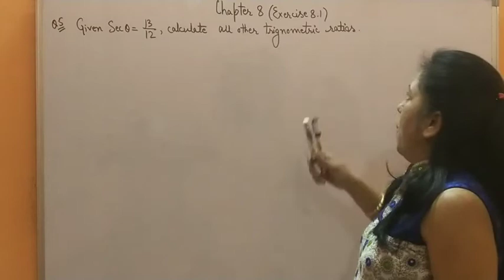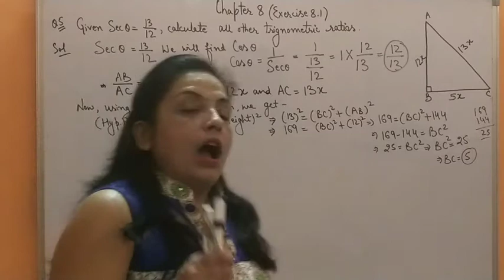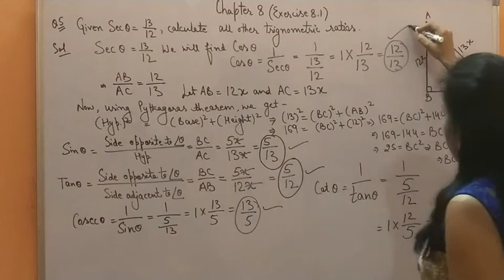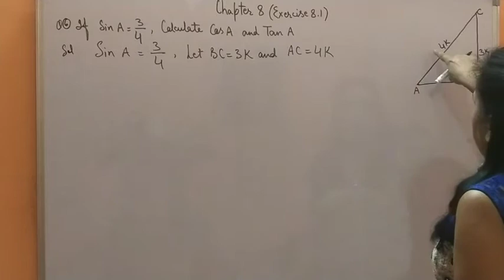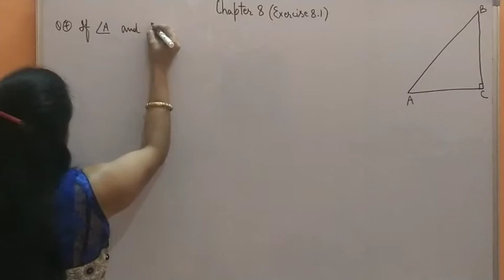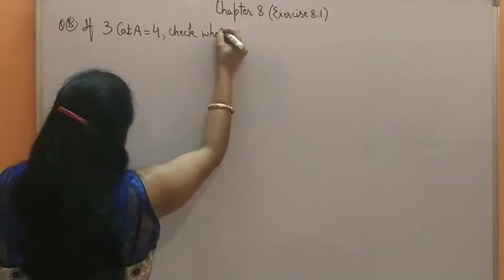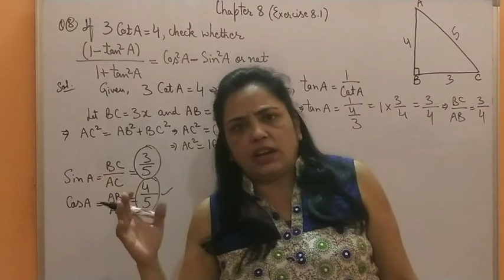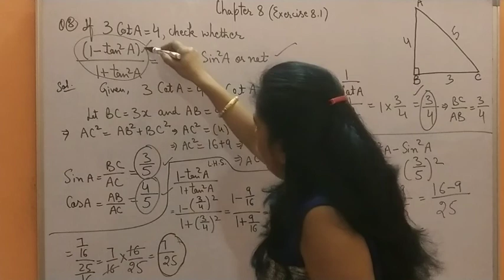Introduction to Trignometry - Chapter 8- (Exercise 8.1) - Class 10th || ROAD TO SUCCESS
MATHEMATICS
CLASS 10TH
INTRODUCTION TO TRIGNOMETRY
EXERCISE 8.1